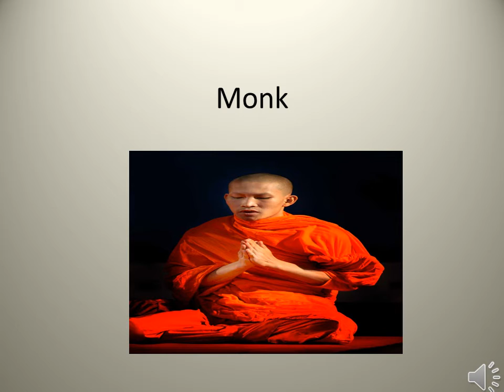Monk pronunciation / How to pronounce Monk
English pronunciation is difficult for people with other languages as mother tongue. This video gives the pronunciation of words with the meaning of pictures wherever it is possible.